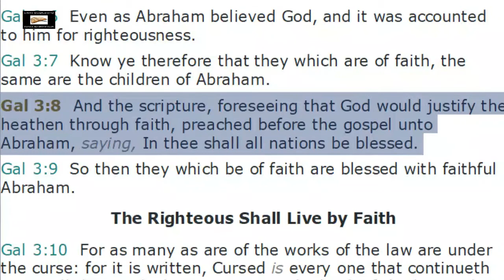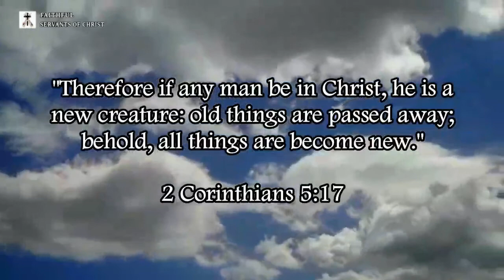Galatians 3:8 Twisted By Non-Dispensationalist Heretics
If non-Dispensationalist heretics were right, there would be a contradiction in scripture because Ezekiel 3:18-21, Ezekiel 18:20-27, Ezekiel 33:8-9, and many other old testament scriptures clearly teach faith and works in the old testament.